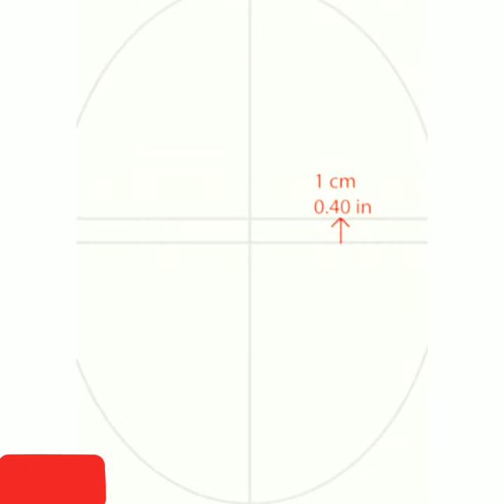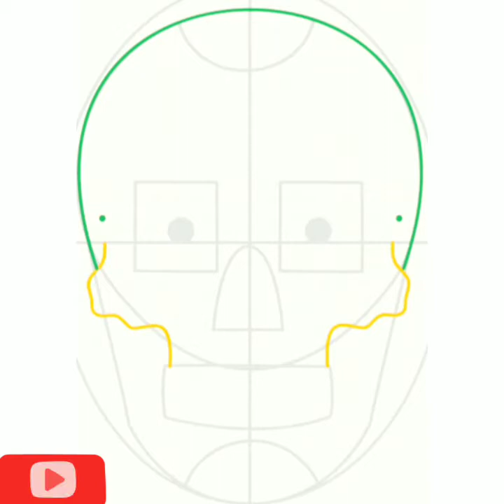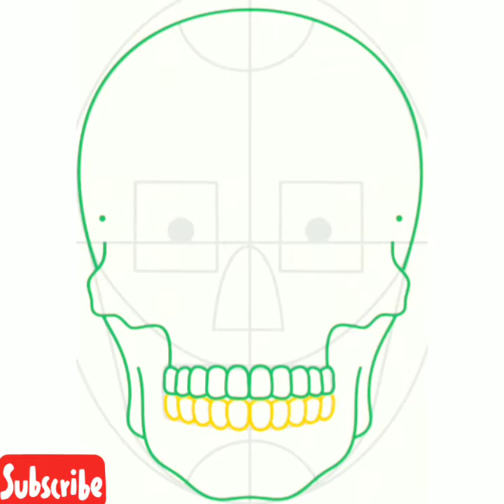How to draw a sugar skull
how to draw a sugar skull very easy step by step. it is a sugar skull very easy drawing tutorial.

I    am   using   a fantastic  android app called.  ❤    how to draw party masks.  Try it now Developer